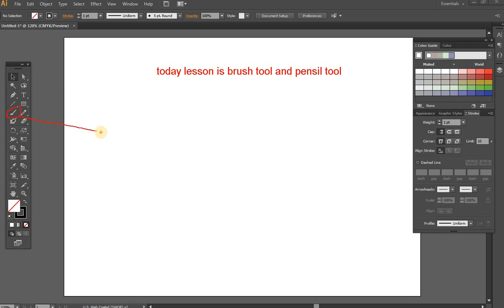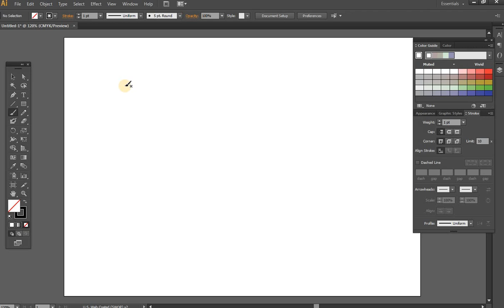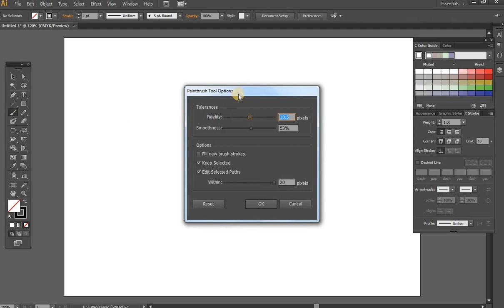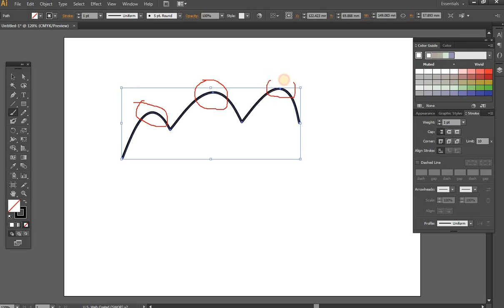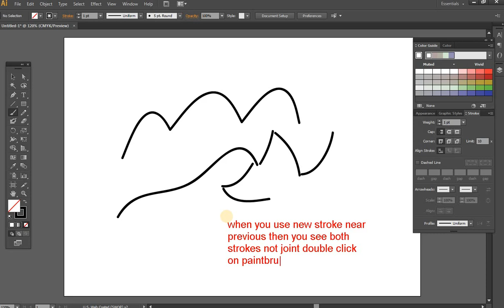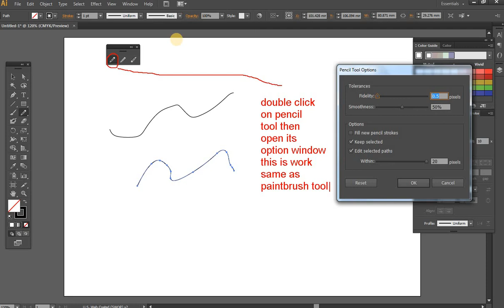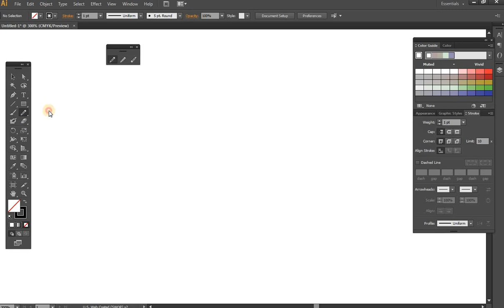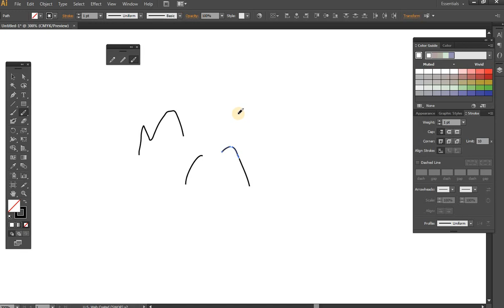PAINT BRUSH AND PENCIL TOOL | LEARN ADOBE ILLUSTRATOR PART 39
Adobe Illustrator CS6:6.Setting Up Multiple Artboards | LEARN ADOBE ILLUSTRATOR PART 9
these learning adobe illustrator videos series helpful for deaf peoples
WORKING TOWARDS PRINTING AFTER LEARNING ALL VIDEOS OF ADOBE ILLUSTRATOR YOU WILL JOIN, FREE LANCER, FIVERR, upwork AND OTHER MANY ONLINE GRAPHIC DESIGNING ONLINE WORKING WEBSITE AND MAKE THE money, DOLLARS BY ADOBE ILLUSTRATOR SOME ONLINE WORKING WEBSITE ARE AS BELOW..  THIS IS A LEARNING VIDEO FOR NEW AND BEGINNERS AND INTERESTED IN GRAPHIC DESIGNING STUDENTS, THIS ADOBE ILLUSTRATOR TUTORIAL IS  VERY USEFUL FOR DEAF PEOPLES WHO WANT TO LEARN AND WORK AS A GOOD AND PROFESSIONAL GRAPHIC DESIGNER..
how to make money by graphic designing, how to make money by adobe illustrator
how to convert normal photo to water color painting artwork, made this learning video for those people and students who are interested in graphic designing, and want to become a good graphic designer and make their bright future, also continue this videos learning series and tips and tricks of photoshop and illustration, these learning videos are useful for designing of Professional Posters, Beautiful Corporate Brochures, CORPORATE POSTER DESIGNING, PROFESSIONAL BUSINESS BROCHURES DESIGNING, FLYERS DESIGNING, LEAFLETS, BRAND DESIGNING, BUSINESS CARDS designing, CORPORATE CARD DESIGNING AND COVER ALL OTHER GRAPHIC DESIGNING CRITERIA. ONLINE WORK, ONLINE LINE GRAPHIC DESIGNING WORK, ONLINE JOB, ONLINE WORKING, FREE LANCE DESIGNER

LEARN GRAPHICS TO RESPECTED DEAF PEOPLE
learning adobe illustrator videos helpful for deaf peoples

pencil tool photoshop definition,
history brush tool photoshop definition,
change brush color photoshop,
brush tool definition,
color replacement tool photoshop definition,
photoshop brush color problem,
how to use brushes in photoshop cs6,
brush tool photoshop cs6,